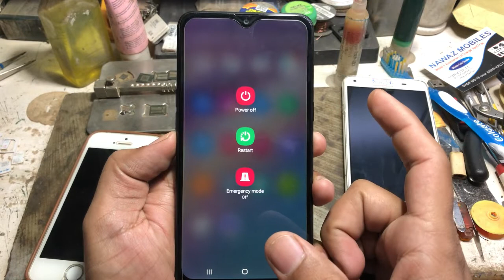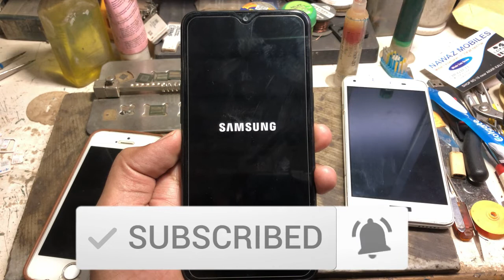Samsung A107f Safe Mode ON/OFF | Samsung A10s Exit Safe Mode | Disable Safe Mode